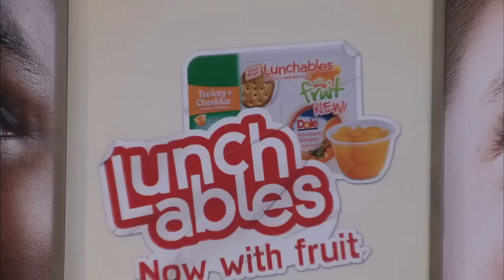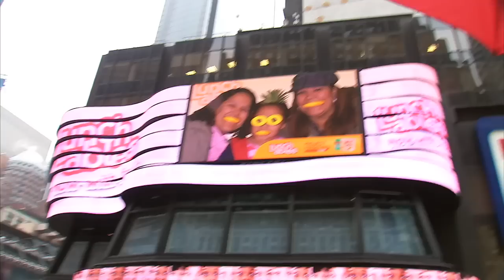Chris O'Donnell Keeps the Smiles Coming for Feeding America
to take your fruit photo, and in the process, donate 10lbs. of fresh fruit!

There is a great need for fresh fruit in the food banks across the country. NCIS: Los Angeles star Chris O'Donnell joined Lunchables to help kick start an effort to donate fresh fruit to Feeding America®, the nation's leading domestic hunger-relief organization.

Watch as Chris and Lunchables turn Times Square into an orange grove!